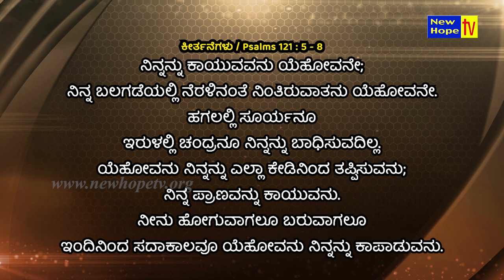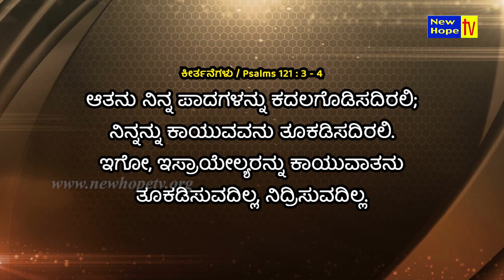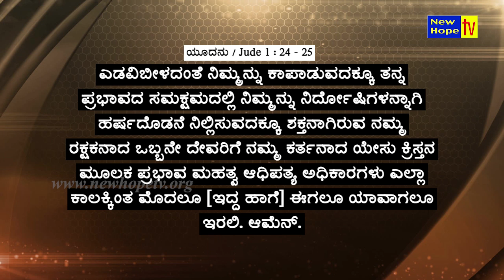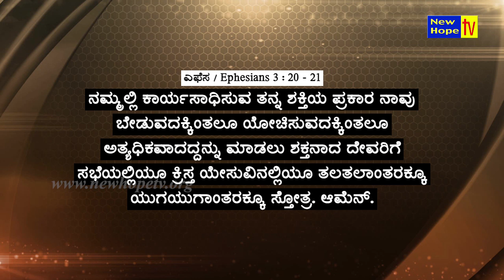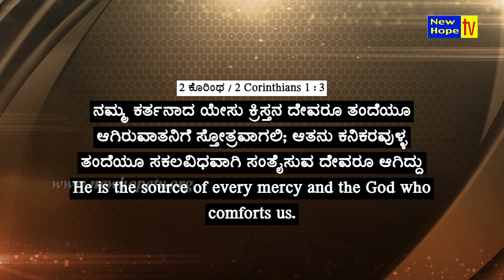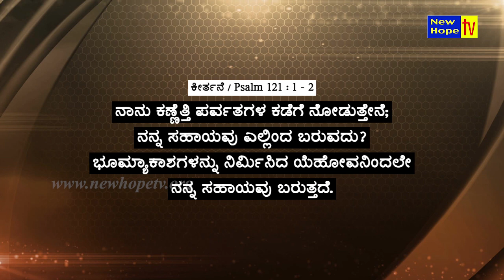ರಾತ್ರಿ ಪಾಳಿ - ಸರದಿ ದೇವರಿಗೆ ಸೇರಿದೆ | God is on night duty | Dr. Naveen Thomas | New Hope TV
In this episode, Dr. Naveen Thomas talks about “God is on night duty”

Based on : Psalm 121 : 1 - 8
God who helps you
God who watches over you
God who keeps and preserves you

Watch "SELAH TIME" on New Hope TV every Monday at 8PM (IST) LIVE